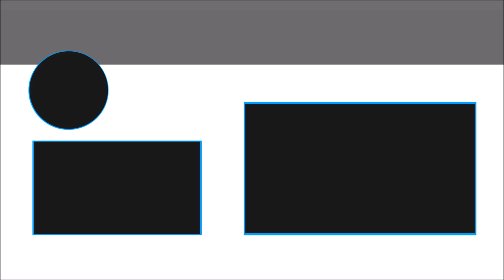INJUSTICE 2 ! The KING of Mobile fighting games is BACK ! (1st Look iOS / Android Gameplay)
INJUSTICE 2 Mobile its here ! and is a big step forward from the predecessor,  Gods Among Us. Very good controls, amazing graphics, highly recommended if you like fighting games.